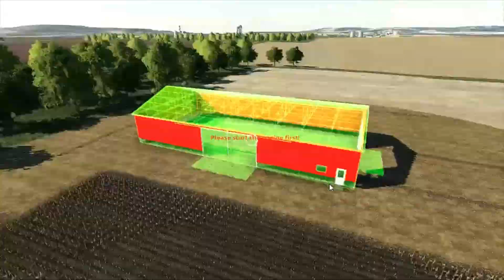Grinding Down Acers | Jefferson SD | FS 19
Hey guys, welcome back to another video! In todays video we kepp rolling on into our new series, Jefferson SD. In this video work on hauling crop to the co-op and getting a jump on corn harvest.